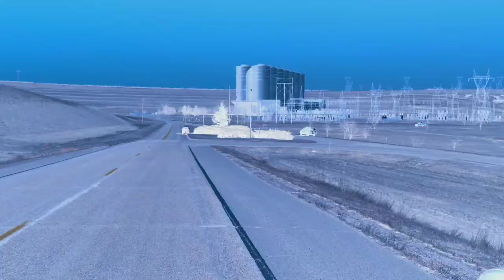Female Documentary Narrator for The Devil Speaks S1 E3 Set Me Free. ID channel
As a TV In show Narration Voice actor I Love the projects I get to work on. Here is a small snippet of one of the shows I have voiced. What do you think?